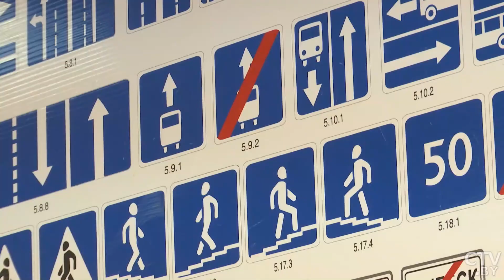Знаки и сигналы на дороге, не прописанные в ПДД // Негласные правила культурных водителей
Имея абсолютные знания в правилах дорожного движения, не всякий водитель может похвастаться комфортным вождением для себя и окружающих. Для того, чтобы увереннее чувствовать себя на дороге, стоит знать негласные правила культурных водителей. Что это такое? Попробуем разобраться!